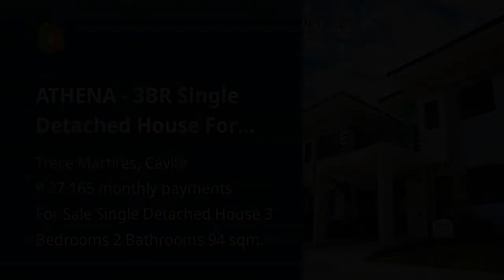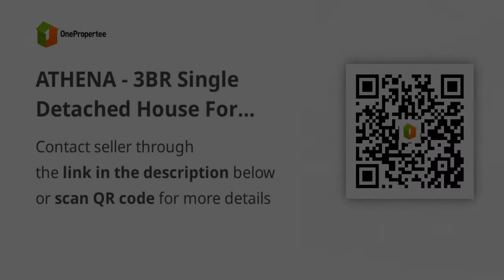ATHENA - 3BR Single Detached House For Sale in Trece Martires Cavite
House Type: Single Detached House
Number of Bedrooms: 3
Number of Bathrooms: 2
Floor Area in sqm: 94 sqm.
Lot Area in sqm: 112 sqm.
Number of Floors: 2
Number of Car Parking Spaces: 2